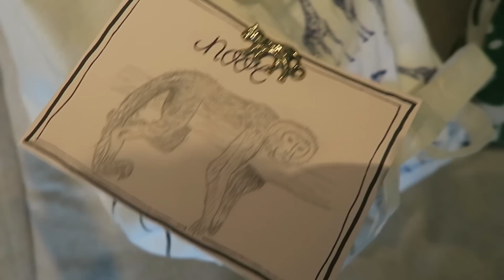VLOGMAS 7 - AMSTERDAM LIGHT FESTIVAL VANAF DE BOOT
Volg mij ook op Instagram voor dagelijkse updates!

Welkom op mijn Youtube kanaal! Hier vind je iedere woensdag en zondag een vlog uit mijn leven. Ik ben fulltime blogger op mijn eigen en ik maak deze video’s met veel plezier! Wil je altijd up-to-date blijven van mijn laatste videos?